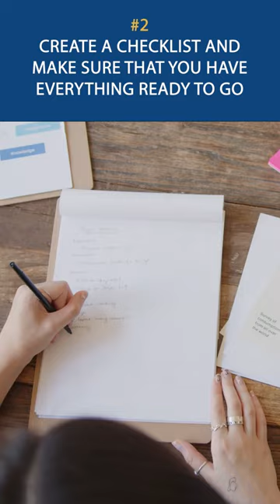7 Things to Do the Night Before Your PE Exam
DO THIS THE NIGHT BEFORE YOUR PE EXAM - How you spend the night before an important exam can greatly impact how well you perform the following day, and in this YouTube Short video I talk about 7 very important things that you should do the night before you take your PE Exam to ensure you achieve your full potential.